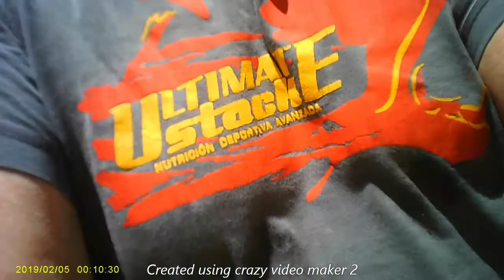Ruta Mañanera - 20 mayo 2021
Velocidad Maxima 42,5 k/h, Distancia 15,40 km